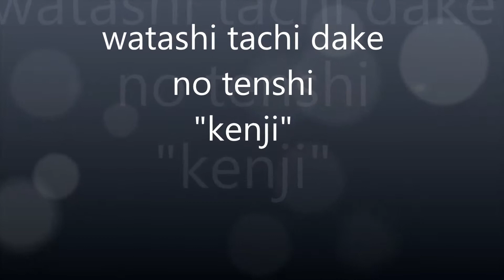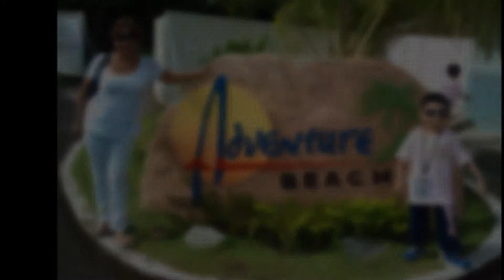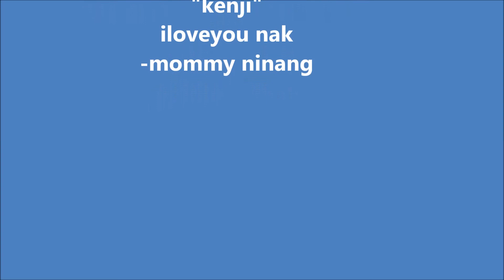our only angel kenji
video presentation for the 9th birthday of our one and only baby boy kenji..iloveyousomuch kenji.. :)
the title of the song is watashi dake no tenshi (our only angel)

My Own Angel

I'm done with work
And I'm going home
In your pajamas, you rush,
With kindness in your overflowing smile,
To greet me

'I'm sorry
I can keep waiting forever
Though I'll surely feel lonely'

But when I don't show my tears
I'm smiling
Your adorable face, like an angel
Is a sparkling treasure
In Mama's precious world

'You're exhausted, huh?
You're always troubled
Let me rub your shoulders'
With those small hands, you do your best
To give me love

Because you're here
Mama does this...
She goes and gives it her best at work each day

I promise, Mama would put her life on the line
To protect you
It's my purpose in life
What's most amazing
Is that you were born into this world